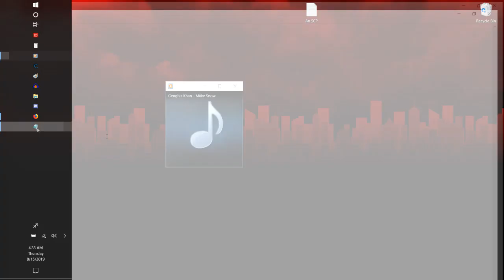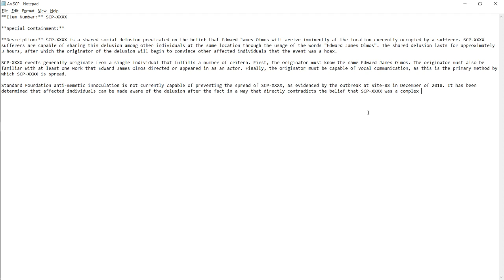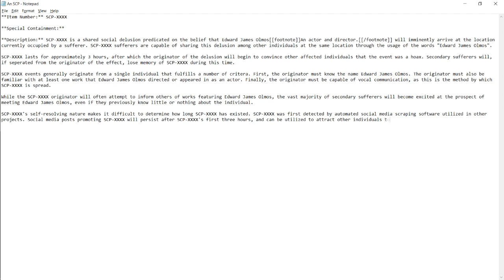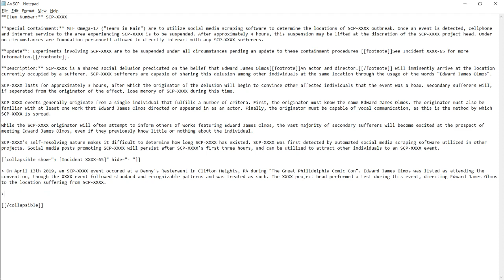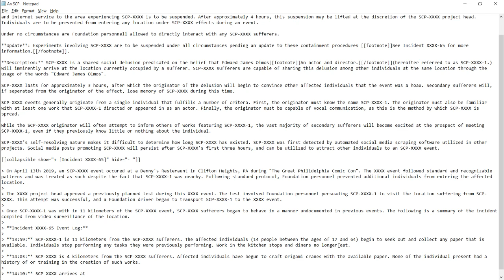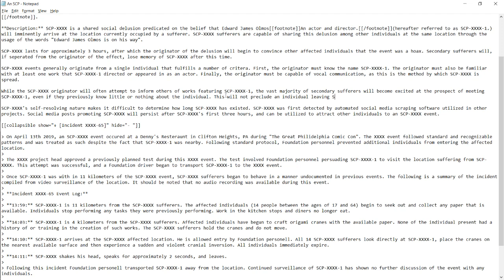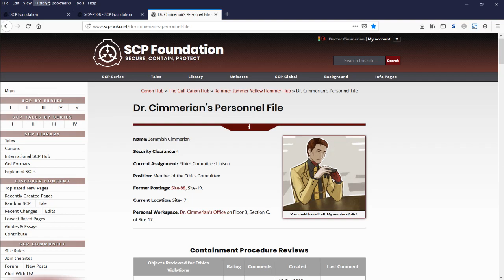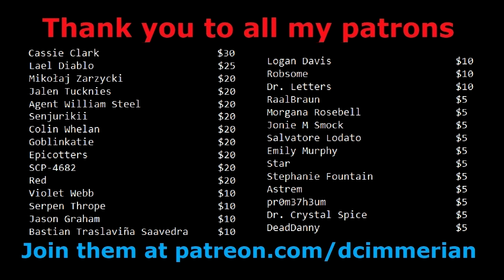Watch Me Write An SCP: "Edward James Almost"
If I know one thing, it's that I need to rewatch Blade Runner.

Thumbnail image incorporates a work by Gage Skidmore that can be found